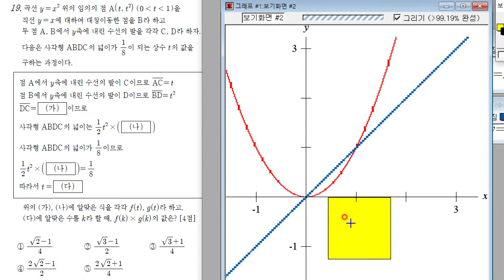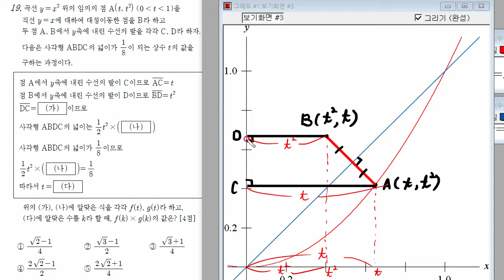2019년 11월 고1 수학 모의고사 19번 문제풀이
2019년 11월 고1 수학 모의고사 19번 문제풀이 강의입니다.

앞으로도 유익한 수학 문제풀이를 올리도록 하겠습니다.